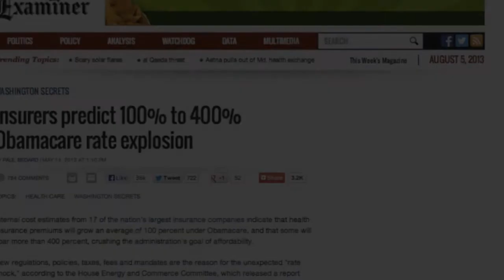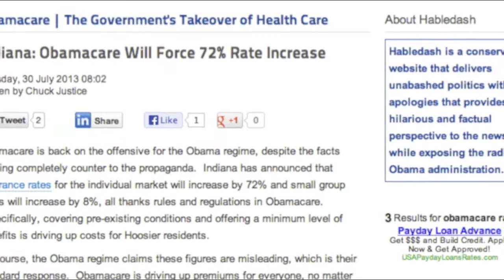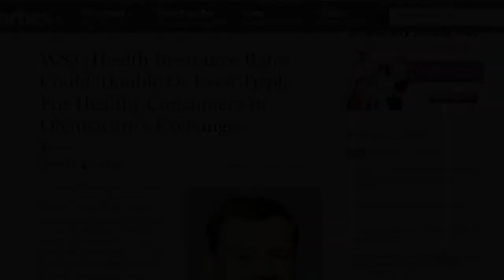OBAMACARE - THE TRUTH COMES OUT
The facts and fiction about Obamacare, aka, the AFFORDABLE CARE ACT.